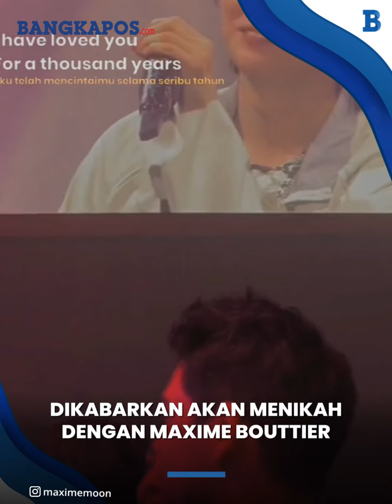Dikabarkan Luna Maya dan Maxime Bouttier Segera Menikah, Begini Jawaban Mantan Reino Barack Ini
Karirnya di dunia hiburan tergolong sukses, bahkan ia juga mengisi kesibukan dengan menjadi presenter.

Luna Maya dikabarkan menjalin hubungan dekat dengan Maxime Bouttier, mantan kekasih Prilly Latuconsina.

Artis peran Luna Maya (39) enggan membantah ketika ditanya soal jalinan asmaranya dengan Maxime Bouttier (40).